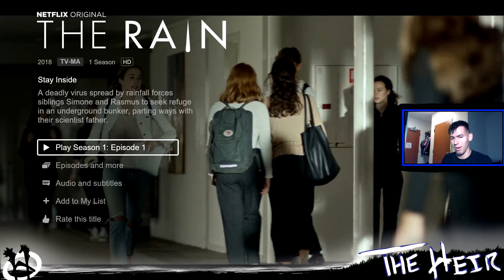The Rain - Netflix Original - Review